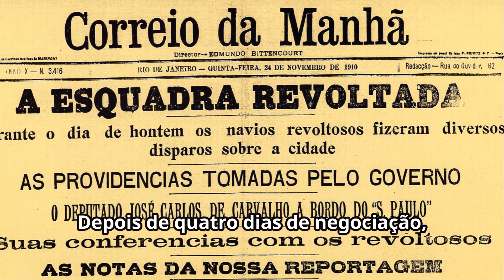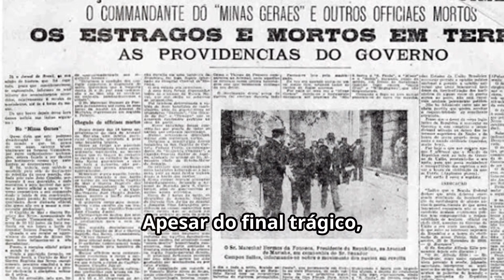A Revolta da Chibata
Como o Período Colonial moldou o País de hoje!
"História do d Brasil", "Independência" e "Revoltas".